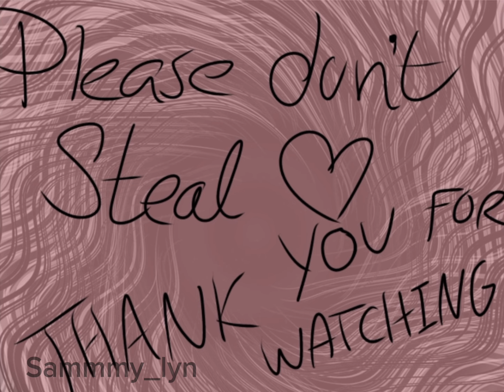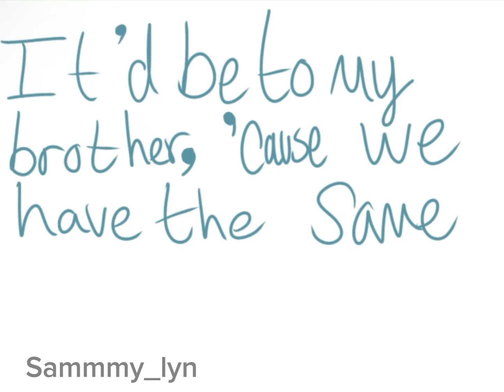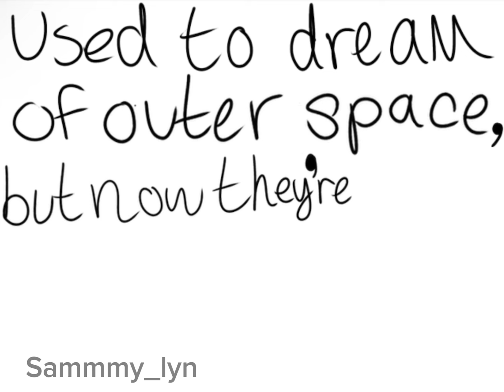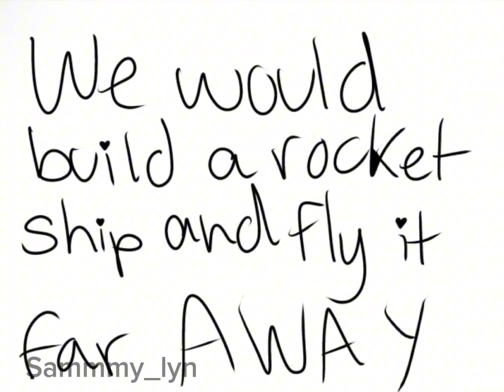Stressed out by twenty one pilots lyrics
Ignore the beginning it fuck but I promise it gets better this is only my second video